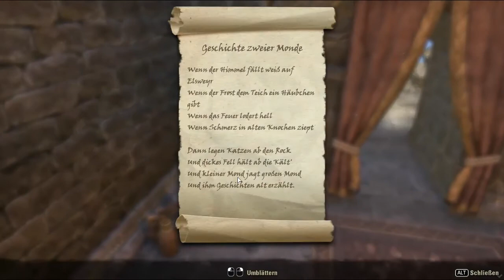The Elder Scrolls Online #06 Gestrandet - Let's Play ESO